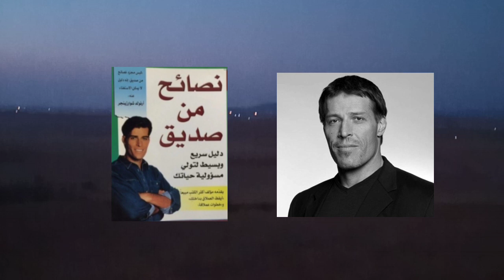نصائح ذهبية لتغيير حياتك ملخص كتاب : نصائح من صديق | اونتوني روبنز | جزء 3 | كتاب مسموع| تطوير الذات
ملخص كتاب نصائح من صديق | اونتوني روبنز | الجزء الثالث | كتاب مسموع | تطوير الذات | كيف تخطط لحياتك؟